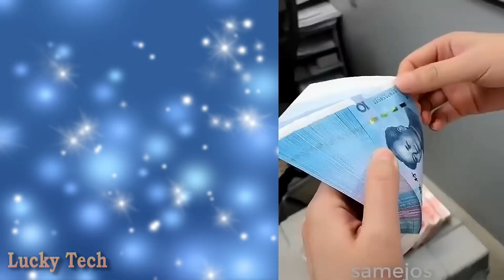МАШИНЫ И МЕХАНИЗМЫ, ИЗОБРЕТЕНИЯ И САМОДЕЛКИ, УДИВИТЕЛЬНАЯ ТЕХНИКА И ТЕХНОЛОГИИ ✦ 189 ✦ Lucky Tech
Друзья! Если вам понравилось видео милости просим:
Источники и оригиналы:
0:07 - Японские грузовички с футуристическим обвесом
0:30 - Универсальная мерка для плиточника, позволяющая сделать лекало любой степени сложности
1:05 - Сверхскоростная вспашка рисового поля в Тайланде самым популярным мотоблоком Kubota с двухлемешным дисковым плугом
1:49 - Техника быстрого счёта денег, которая по старинке используется в некоторых южно-азиатских странах
2:04 - Техника быстрой очистки яблок на пищевом предприятии Китая
2:21 - Техника быстрой разделки дайкона в Китае
2:32 - Английский паровой грузовик Foden 1926 года в соотношении 1/4 к оригиналу
3:08 - Совет от опытного плотника, как сделать распилы одной глубины
3:27 - Идея инструмента для скрутки
3:41 - Идея накидного ключа любого размера
4:06 - Идея лопаты для быстрой и удобной копки земли без нагрузки на спину
4:51 - Техника приготовления основы для пиццы "летающая пицца", которая придаёт тесту особое качество за счёт насыщения его кислородом
5:21 - Самодельный трактор на гусеницах из цепей
5:52 - Драндулеты из всякого хлама и подручного материала, испытание которых на прочность в Англии превратили в настоящее шоу
6:29 - Индийская сельхозтехника, на примере которой можно увидеть уникальное к ней отношение. С одной стороны это любовь в виде украшения машины, с другой стороны безжалостное её использование
7:06 - Запуск старинной нефтекачалки, которая за свою жизнь накачала столько нефти, сколько полученным из неё бензином хватило бы заправить баки около 1 млн. легковых автомобилей